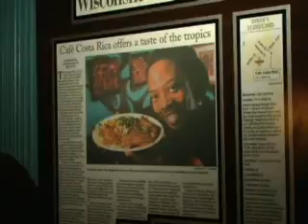Cafe Costa Rica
EatDrinkMadison.com and Requisite Video Productions present a short piece on Cafe Costa Rica, located in downtown Madison, Wis.